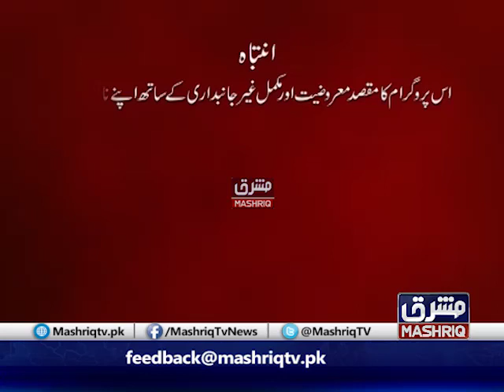Mashriq Leads | 1st-December-2020 | Mashriq TV